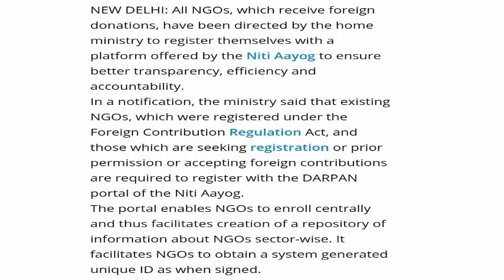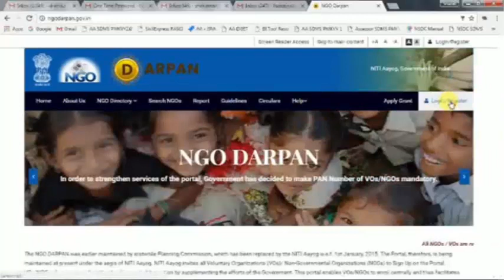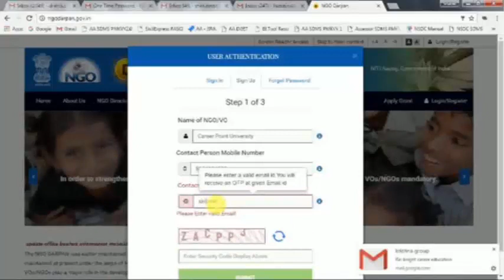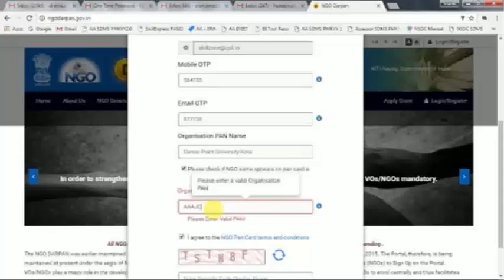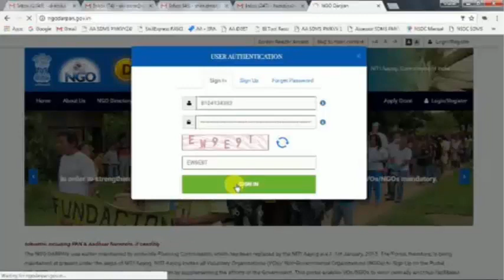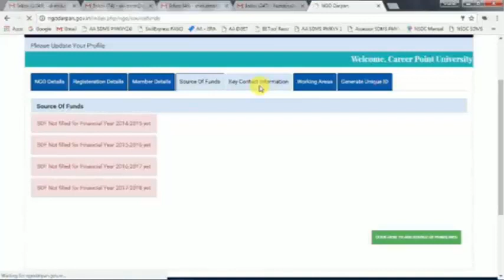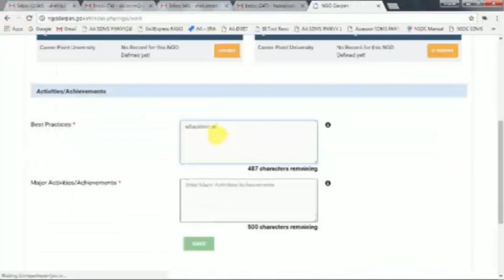How_to_do_NITI_Ayog_Registration___NGO_Darpan_registration_online___NGO___ | Business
ngo
ngo funding
trust fund
trust
csr fund
csr
charitable trust
ngo project
how to get fund for ngo
trust funds
tpf fund
fundraising
funding
new ngo
ngo registration online
niti aayog
ngos
NGO Partnership Registration To get Projects for funds from Government of India Registration with NITI Ayog is mandatory Registration Process is not regular Process. The Servers of NGODarpan.Gov.ln are not in regular working condition. It is not sure upto when it will work fine. If you want to register to get Unique ID then you can proceed If Registration is possible then following registration process here: Process for Registration and to get Unique Identification Number for the NGO partnership system with Planning Commission of India (NITI Ayog): NITI Ayog (Planining Commission of India) invites all Voluntary Organisations / Non - Governmental Organisations / Non - Profit Organisations to Signup and get Registration on the NGO partnership system (NGO-PS) at the following Requirement and Documents Required for Registration with NITI Ayog and to get Unique Identification Number: • Name of Non Profit Organisation/ NGO • Name of Chief Functionary of NGO • Name of Chairman / President • Name of Secrétary • Name of Treasurer • Name of of all Members of NGO • Name of City, District and State of Registration of NGO • FCRA Registration details (If NGO has FCRA) • Sectori Key Issues - Write the names of issues on which you are working or wish to work (Education, Health, Environment. Women Development. Child Development, Welfare of Old Aged Persons, Welfare of Physically Challenged Persons - Divyangjan, Animal Welfare. Natural Resource Management, Rural Development. Human Rights, Welfare of Minority Community, Awareness of Social issues Advocacy and Lobbying Natural Calamities, Livelihood, Yoga, Sports, Legal Aid, Skill Development. De-addiction. Micro Finance and other issues.) • Operational area of Society State and District wise names of thee areas in which NGO is working. Achievements - Detail information of the of achievements of NGO from the Programmes and activities performed.